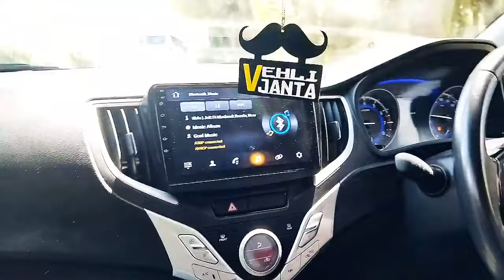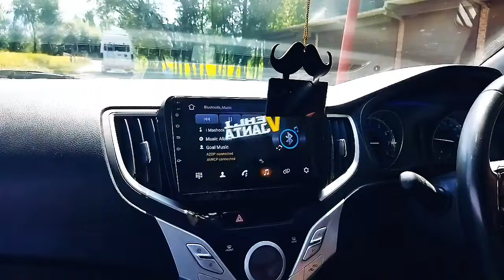A_DAY_WiTH_MY_CXN_BROTHERS|AT_NANiHAL_VLOG_VENOM_(9TH_VLOG)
bakii chu luv sarnii luv u all keep supporting❤❤❤

thnx vedio dhakna ka liya ❤✌